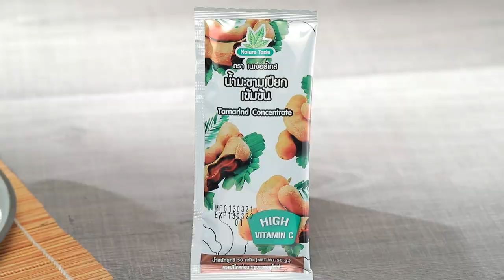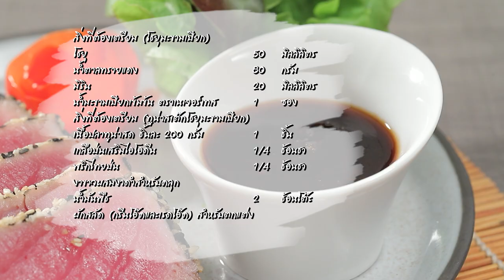ทูน่าสเต็กกับโชยุมะขามเปียก สูตรเด็ด ทำง่าย สไตล์ "อ.ยิ่งศักดิ์"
ทูน่าสเต็กกับโชยุมะขามเปียก (ผลิตภัณฑ์) มะขามเปียกเข้มข้น ตราเนเจอร์เทส

สิ่งที่ต้องเตรียม (โชยุมะขามเปียก)
โชยุ 50 มิลลิลิตร
มิริน 20 มิลลิลิตร
น้ำมะขามเปียกเข้มข้น ตราเนเจอร์เทส  1 ซอง (50 กรัม)

สิ่งที่ต้องเตรียม (ทูน่าสเต็กโชยุมะขามเปียก)
เนื้อปลาทูน่าสด ชิ้นละ 200 กรัม 1ชิ้น
งาขาวผสมงาดำสำหรับคลุก
ผักสลัด (กรีนโอ๊คและเร้ดโอ๊ค) สำหรับตกแต่ง

วิธีทำ (โชยุมะขามเปียก)
ใส่โชยุ น้ำตาลทรายแดง มิรินและน้ำมะขามเปียกเข้มข้น ตราเนเจอร์เทสลงในภาชนะ นำขึ้นตั้งไฟ เคี่ยวจนส่วนผสมข้นขึ้น ปิดไฟ เตรียมไว้

วิธีทำ (ทูน่าสเต็กโชยุมะขามเปียก)
1. โรยเกลือป่นเสริมไอโอดีนและพริกไทยป่นลงบนเนื้อปลาทูน่าสดให้ทั่วทั้งชิ้น
2. นำมาคลุกกับงาขาวผสมงาดำให้ทั่วทั้งชิ้น เตรียมไว้
3. ใส่น้ำมันพืชลงในกระทะ นำขึ้นตั้งไฟ นำปลาทูน่าที่เตรียมไว้ลงย่างพอสุกทีละด้าน
4. หั่นทูน่าสเต็กเป็นชิ้น จัดใส่ภาชนะที่ตกแต่งด้วยผักสลัด รับประทานคู่กับโชยุมะขามเปียก พร้อมเสิร์ฟ

▲Line @yingsakfood